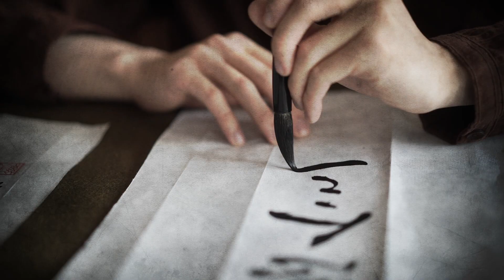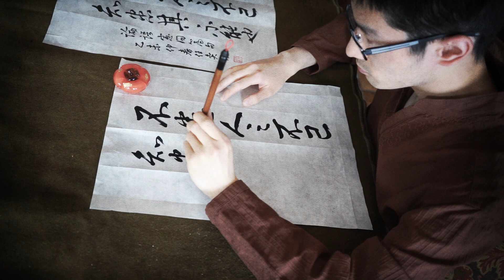David Ren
Everybody Is A Star presents David Ren.